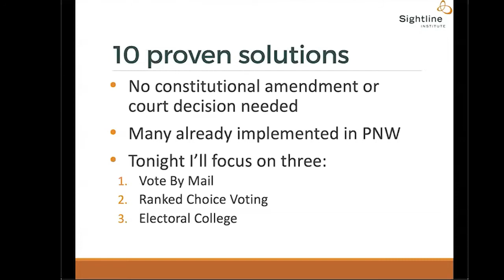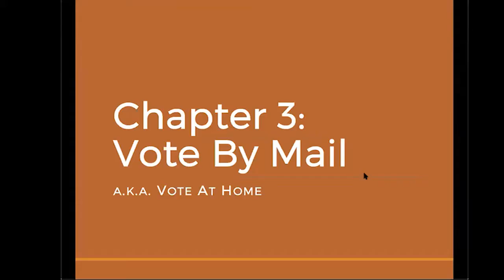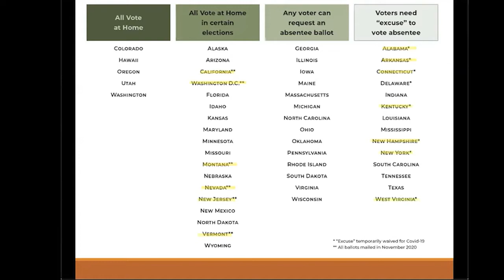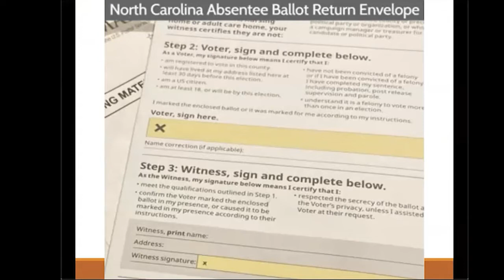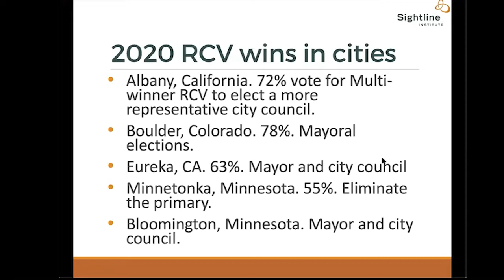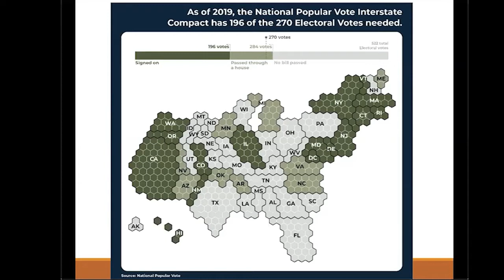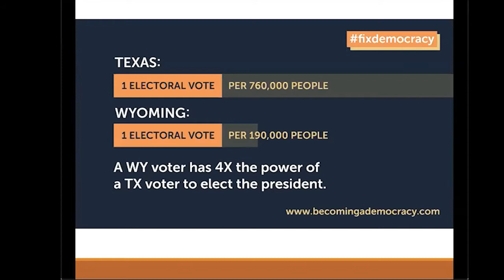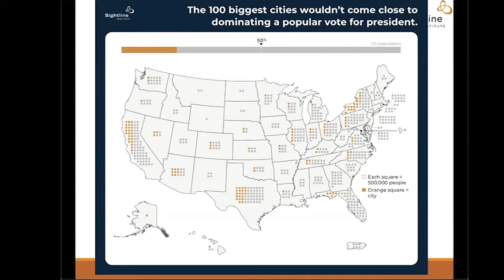Kristin Eberhard: Becoming A Democracy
This should be the last American election that works against the people. Kristin Eberhard, Director of the Democracy Program at Sightline Institute, has thoughtfully researched how the US election system is unjust, poorly designed, or broken, and walks you through 10 big but practical ideas for making our elections free, fair, and secure. Becoming a Democracy: How We Can Fix the Electoral College, Gerrymandering, and Our Elections is a field guide to the most viable upgrades for our elections, so that America can truly be governed by and for the people.

Kristin Eberhard is Sightline Institute’s director of climate and democracy policy. She researches, writes about, and speaks about climate change policy and elections systems and democracy reform, with particular expertise on Vote By Mail and proportional representation. Before joining Sightline, Kristin taught courses on climate change and energy law at Stanford Law School and UCLA School of Law. Kristin graduated with honors from Stanford University, cum laude from Duke University School of Law, and earned a Masters of Environmental Management from Duke’s Nicholas School of the Environment. Eberhard lives in Oregon, an all-Vote By Mail state.

Donate $35 or more to Fix Democracy First & receive a FREE copy of "Becoming a Democracy" by Kristin Eberhard.

Thanks to Fix Democracy First and the Sightline Institute, recorded 12/3/20